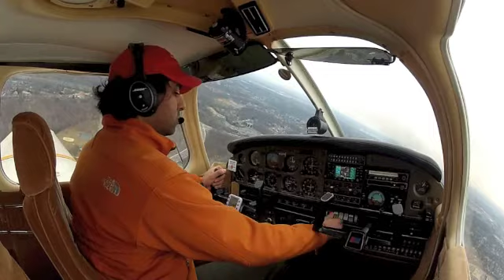N4297M - PA28 - Frederick Fly Around - GoPro Flying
Flying around Frederick, MD in N4297M (PA 28-161) on March 17, 2013.